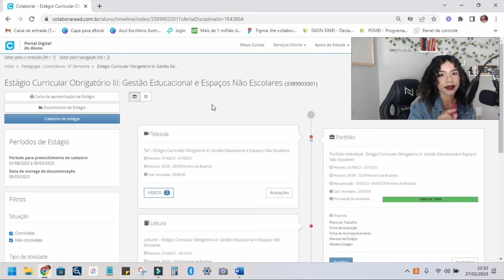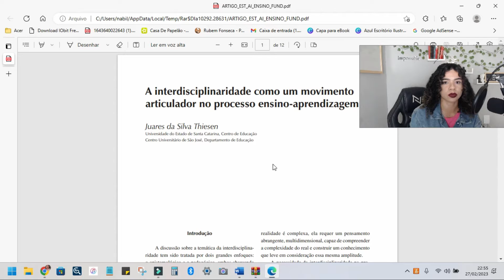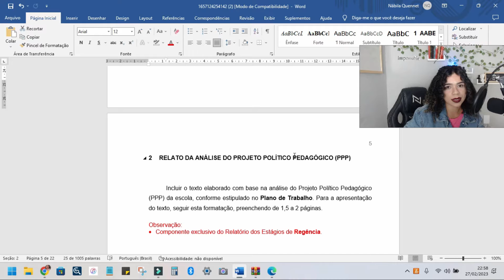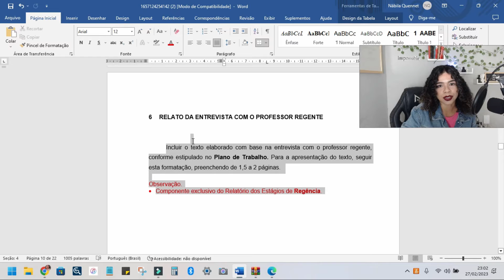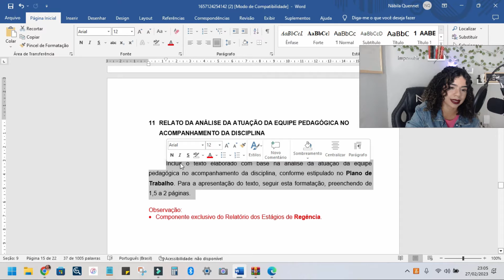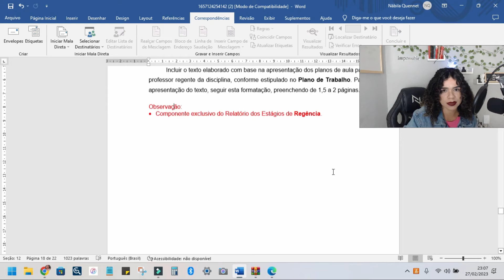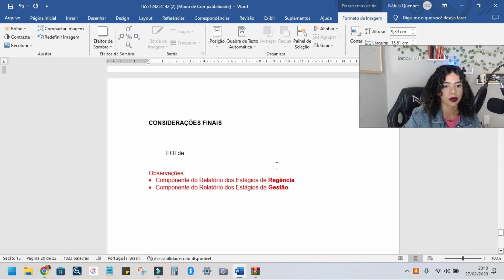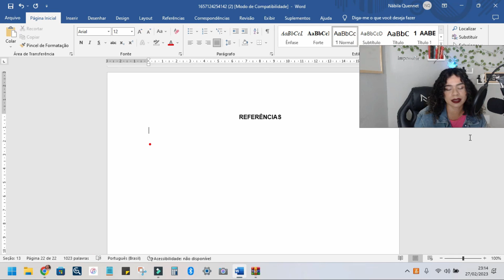COMO FAZER RELATÓRIO II - ANOS INICIAIS DO FUNDAMENTAL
BAIXE AS LEITURAS OBRIGATÓRIAS NO LINK DO GOOGLE DRIVE ABAIXO